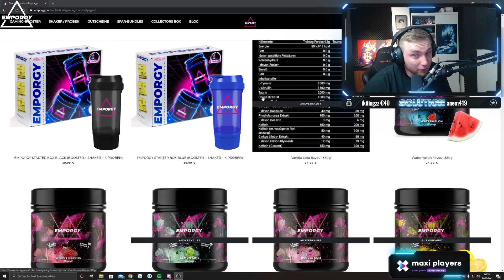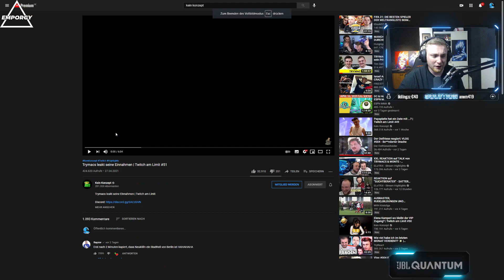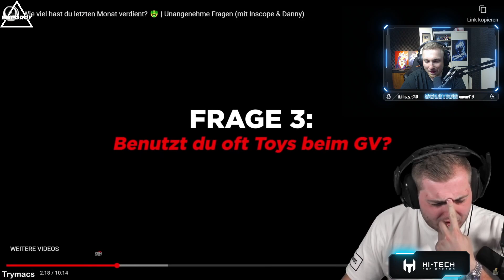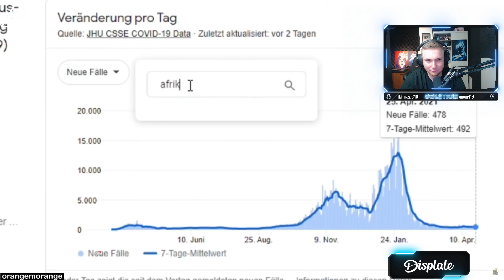LUSTIGE REAKTION auf "TRYMACS leakt EINNAHMEN" - Kein Konzept 🤣 | xTheSolution Stream Highlights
[WERBUNG]*Testet & checkt den meiner Meinung nach besten Booster in EMPORGY aus und spart mit meinem Code: "XTHESOLUTION5" 5% auf eure Bestellung! Melone, Cherry Berry & Mango sind meine persönlichen Favorites!

Checkt unbedingt @KeinKonzept ab!

Alle mit * gekennzeichneten Links sind Kooperationsprogramme mit meinen Partnern. Dabei handelt es sich um Werbung auf Provision, bei der für den Endverbraucher jedoch keine Mehrkosten entstehen.